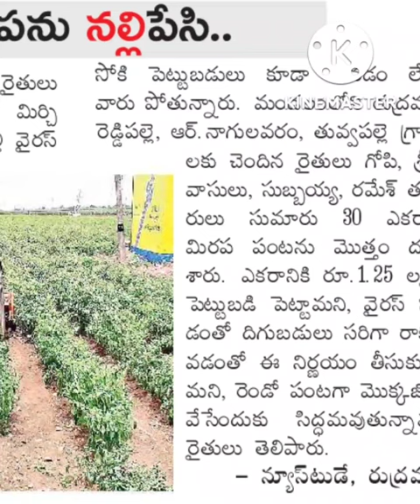నల్లి సోకడం తో దునేస్తున్న మిరప పంట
నల్లి, తామర పురుగు సోకి దునేస్తున్న మిర్చి తోట